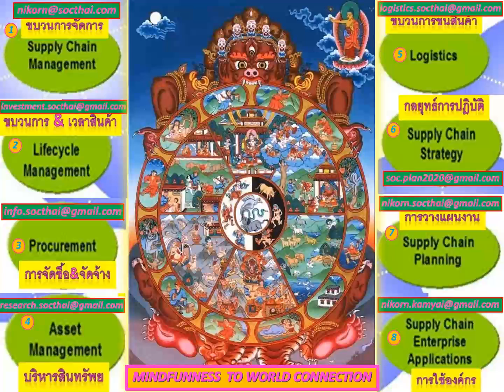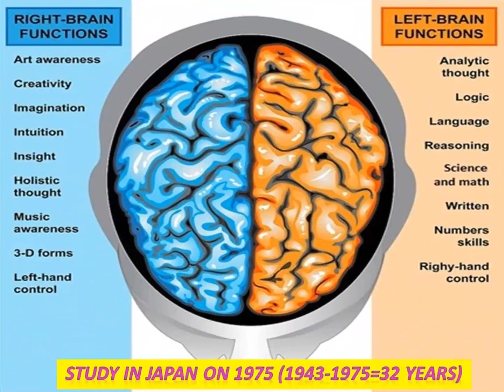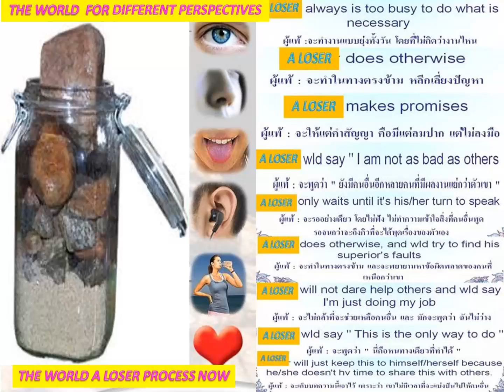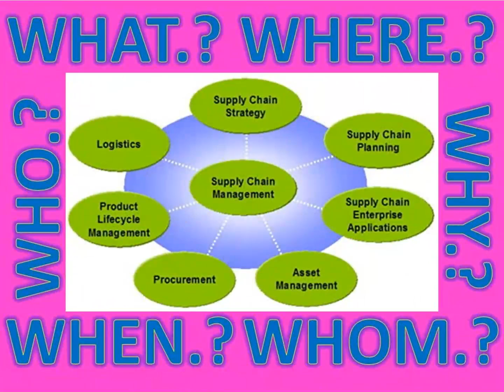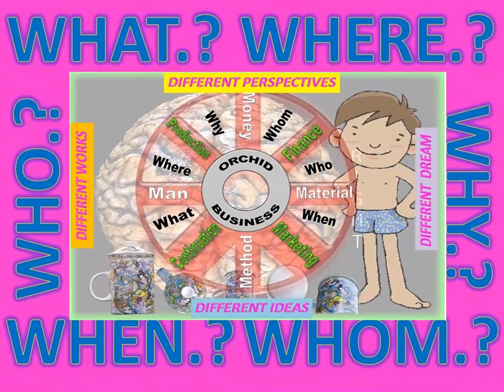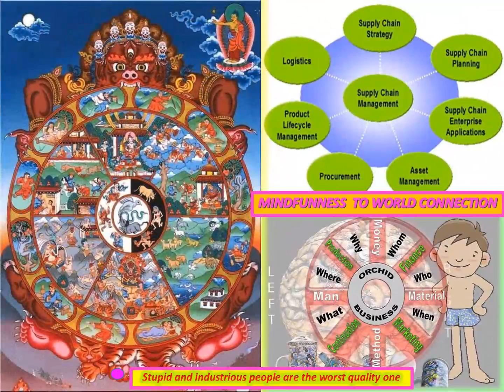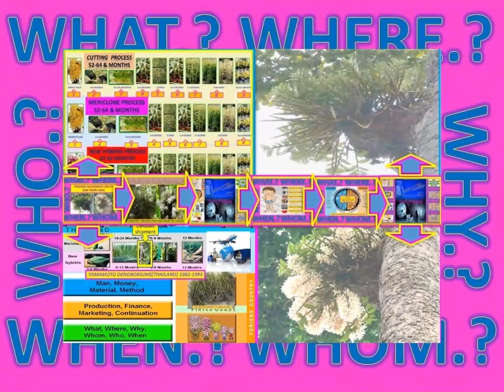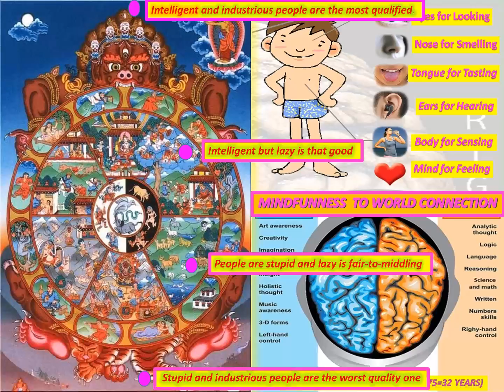LANNA NOBILE1953-1992 VOCATIONAL EDUCATION PROCESS MINDFULNESS&AI INVENTION-INNOVATION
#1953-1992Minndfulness